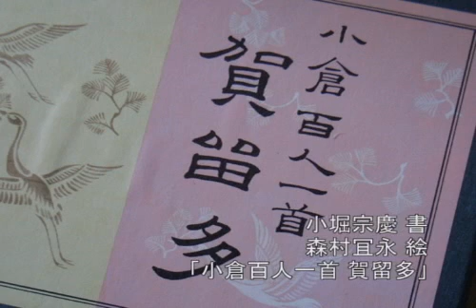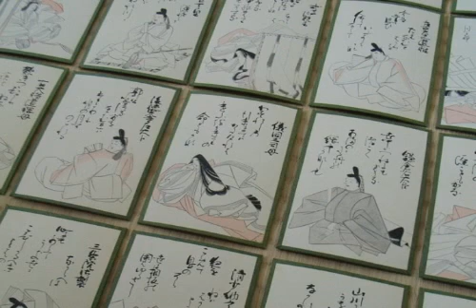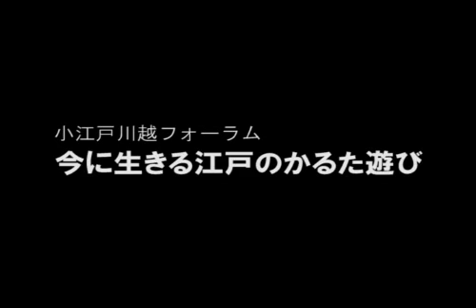はじめに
開催趣旨　～今に生きる江戸のかるた遊び～
松田義幸　尚美学園大学学長

小江戸川越フォーラム 「今に生きる江戸のかるた遊び」
講師：松田義幸
[第1部]、[第3部]
開催：2009年3月13日　会場：川越市博物館（埼玉県川越市）
主催：財団法人エンゼル財団・尚美総合芸術センター
後援：川越市教育委員会　株式会社ジェイティービー（JTB）

[第2部]　特別対談　藤原定家と小堀遠州の美、そして百人一首の魅力
2009年2月20日　遠州茶道宗家（東京都新宿区）にて収録

協力：遠州茶道宗家　社団法人全日本かるた協会

本コンテンツでは、2009年3月13日、川越市博物館で開催された小江戸川越フォーラム「今に生きる江戸のかるた遊び」（約5時間半）の模様を配信しています。